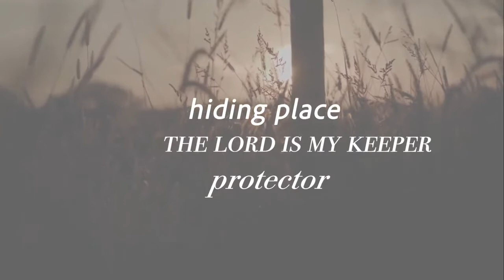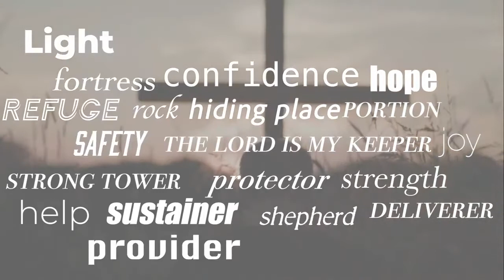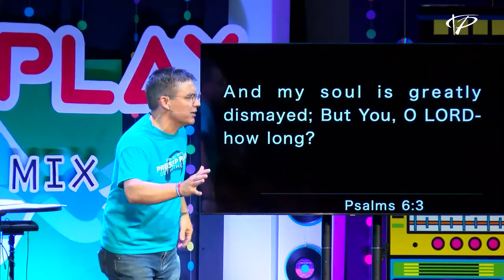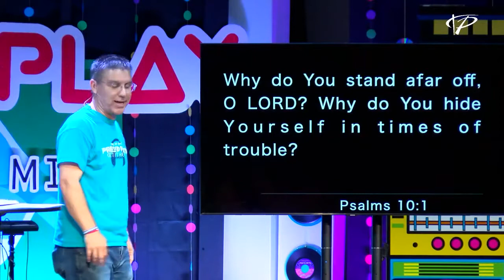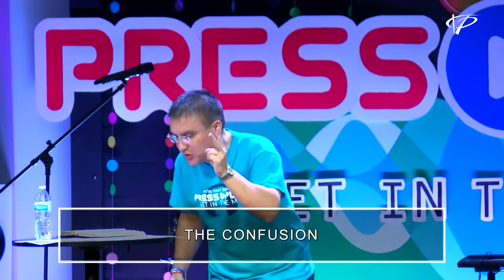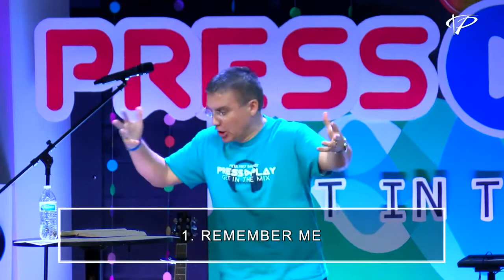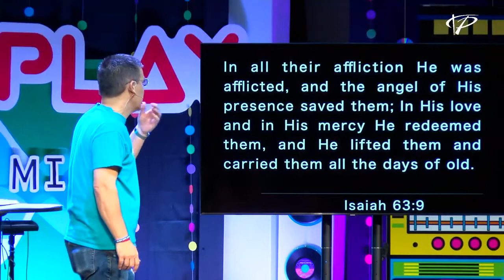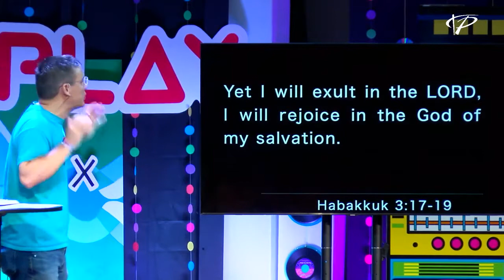Learning to Deal with Life's Delays